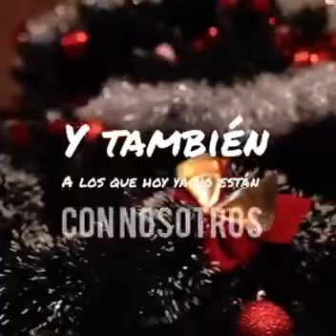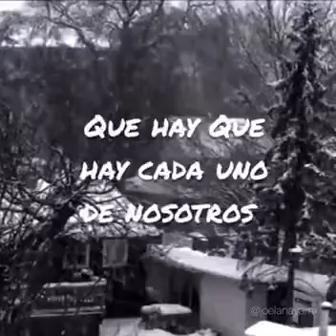28 de diciembre de 2022